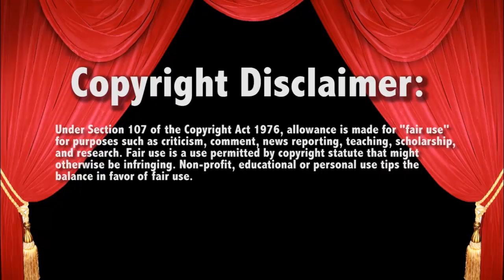WWE Raw 8/28/17 15 Man Battle Royal